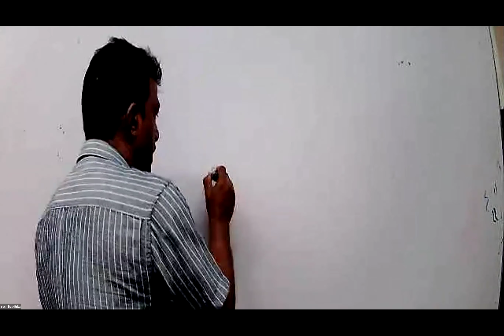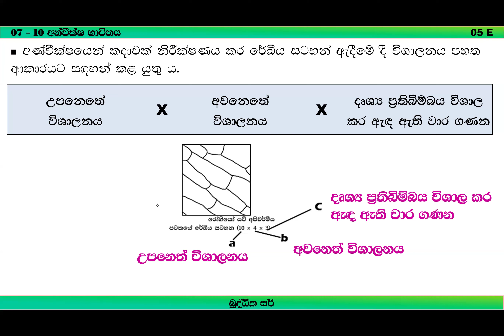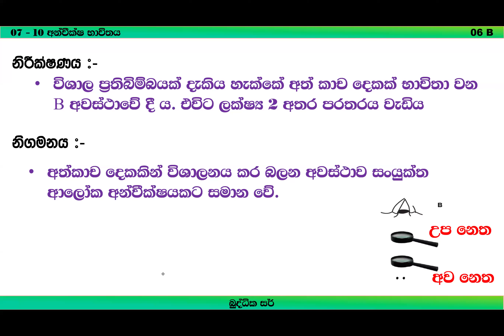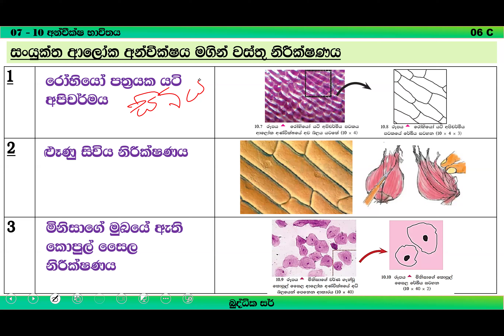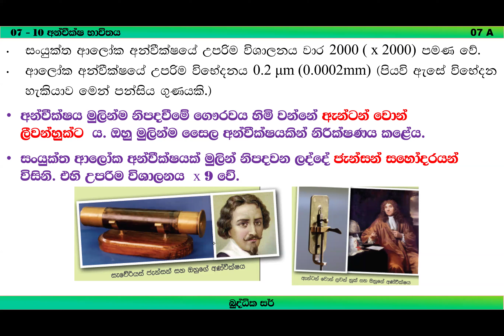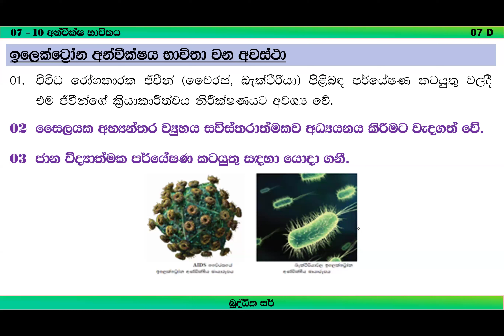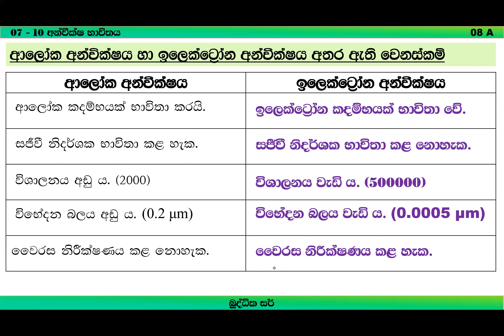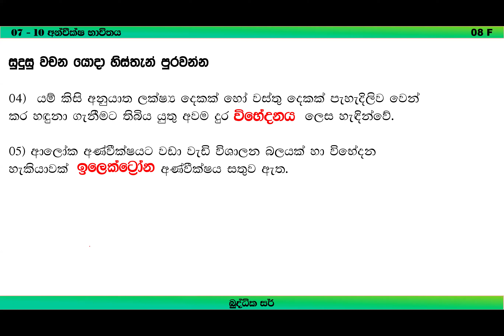Grade -07 -10 -The Correct Use of the Microscope -2024 -07 -13 -Science -Buddhika Sir